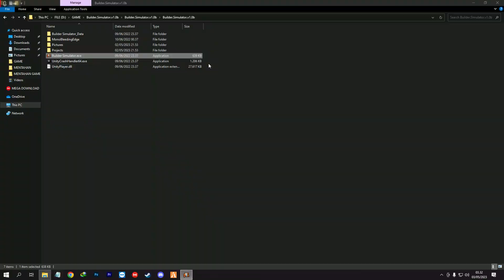BANGUN RUMAH 12X10 LANTAI 2 - BUILDER SIMULATOR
Follow Video Unik Lainnya

SEMOGA BERMANFAAT